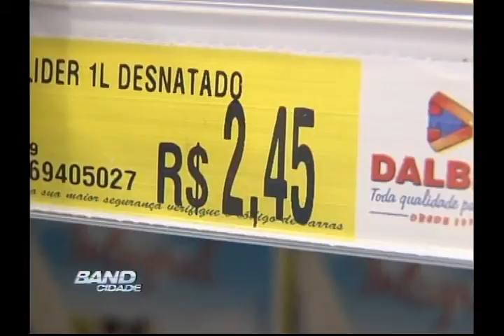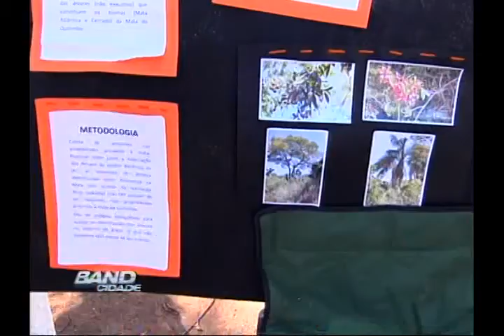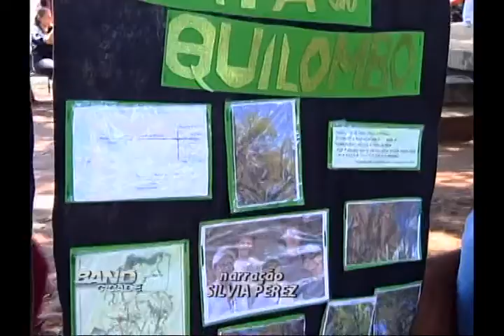Band Cidade Campinas Bloco 02 01 06 13